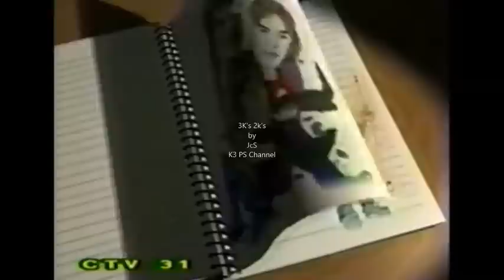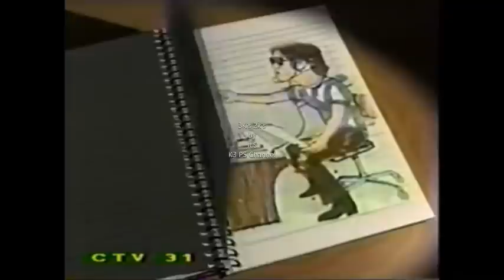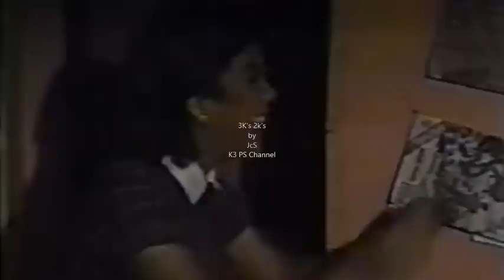Iskul Bukol Classic#15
This shared video is another of the classic episodes of TVJ's Iskul Bukol.
with special guest Hajji Alejandro and the late Rio Diaz.

Enjoy viewers and Stay Safe.

KenKurtKeez
KaileyMadie
LoveUGuys